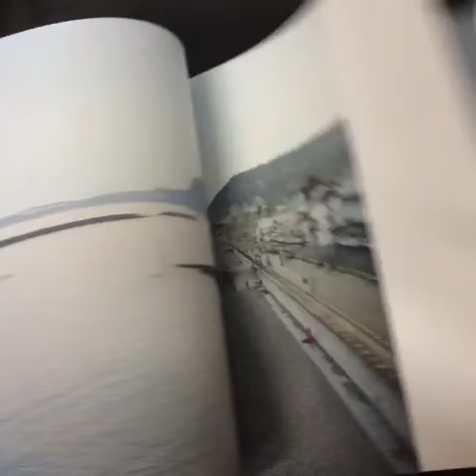‘State of Nature’ by Claudius Schulze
‘State of Nature’ by Claudius Schulze can be purchased from Beyond Words

“State of Nature” shows the extent that natural­-disaster protection has become part of the European landscape.
Claudius Schulze traveled about 50.000 km across Europe, photographing seemingly picturesque landscapes from a crane platform with a large­-format camera. But each of those idyllic scenes contains imperfec­tions: alpine panoramas are crossed by snow sheds, the North Sea coast is fur­rowed by breakwaters. In each of the pho­tographs, protective structures rise into the landscape. But these pictures are not about defining the boundary between culture and nature. On the contrary: the pho­tographs demonstrate how much the two spheres penetrate each other.

Publisher: Hartmann Books

172 pages on 2 different papers,6 1 color  and 13 b/w images

Texts by Oskar Piegsa and Thomas Glade

English/German

Graphic Design by -SYB-

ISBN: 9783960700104